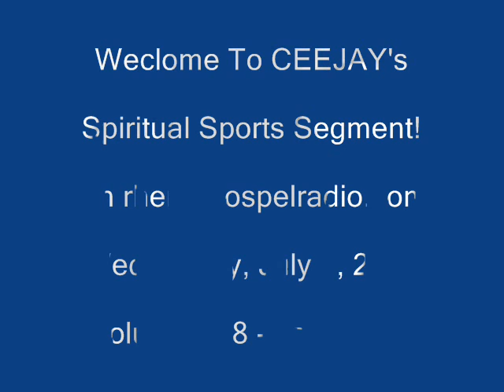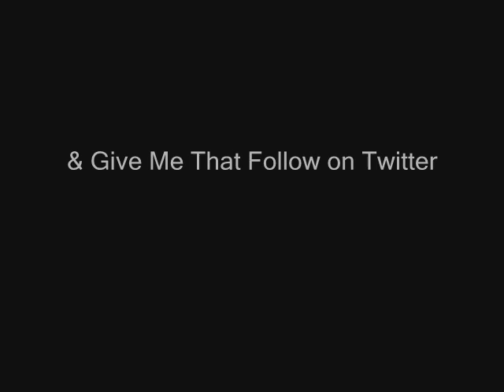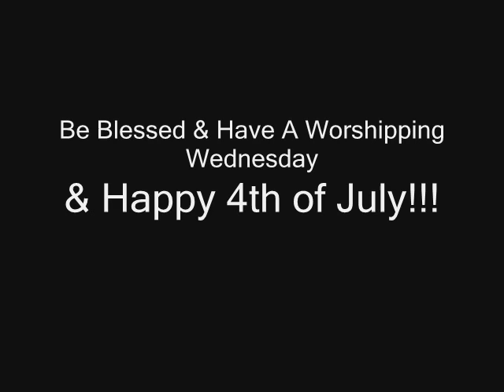Jeneba Tarmoh Explains, Bounty Appeal Rejected, NBA News & MLB & WNBA Results: 7/4, 1st Edition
Sports updates on rhemagospelradio.com with a spiritual twist and an encouraging word with CEEJAY!  Today's segment features Jeneba Tarmoh explains herself, bounty appeal rejected, NFL Quick Dribbles, MLB & WNBA scores.